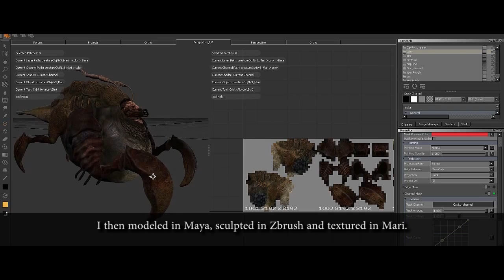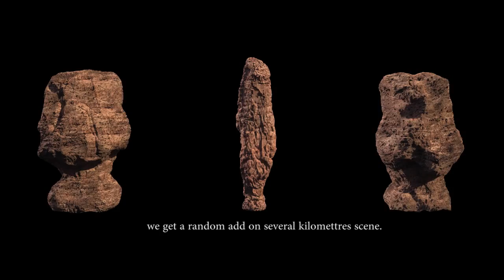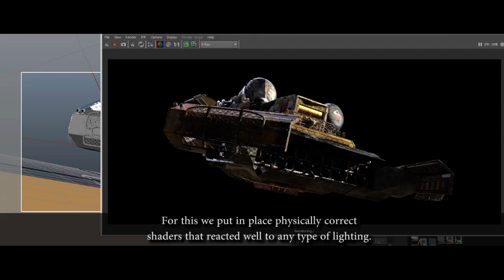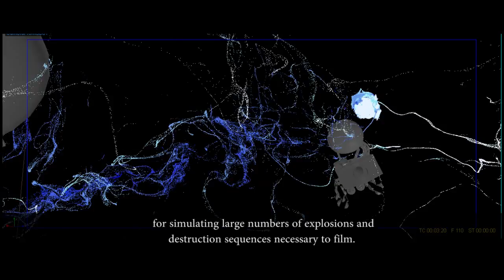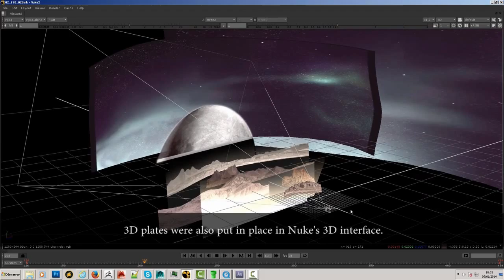CGI VFX Making of : "SPEEDBOB" - (ArtFX)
Check out this revealing look at the making of the exciting CGI VFX film "SPEEDBOB" created at ArtFX, and directed by the talented Paul Mathon, Adrien Vallecilla, Benjamin Blatière, Tielong Mu! See the info below for more details and external links...

Directors : Paul Mathon, Adrien Vallecilla, Benjamin Blatière, Tielong Mu

Specialists students : Matthias Dolphens, Sébastien Marsais, Tristan Even, Guillaume De Taisne, Arturo Perez-Orts, Quentin Birrer